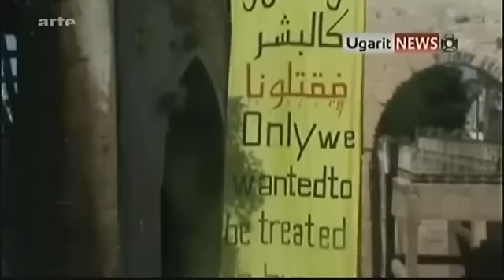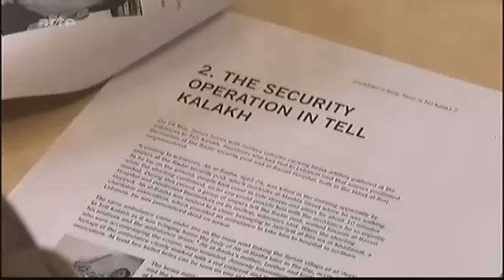Syrien: „Amnesty Intl. fordert Klage für Verbrechen gegen die Menschlichkeit"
(ARTE Journal 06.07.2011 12:45 & 19:00 Uhr) „Amnesty International bezeichnet die brutale Repression in Syrien als Verbrechen gegen die Menschlichkeit und fordert eine Klage beim Internationalen Strafgerichtshof in Den Haag"